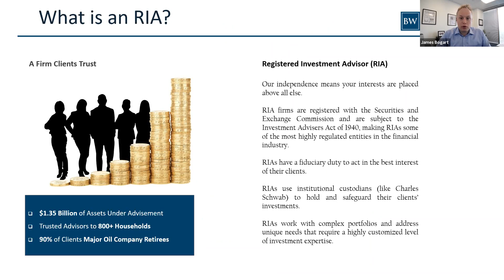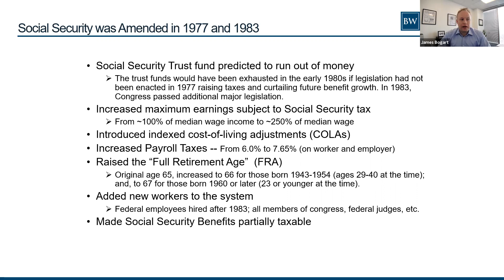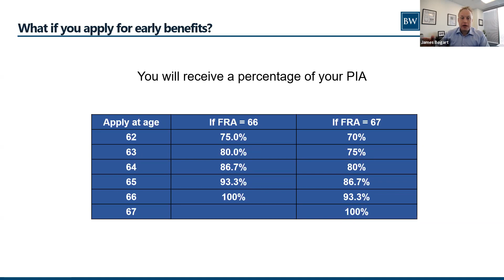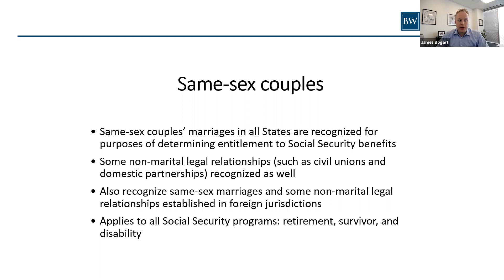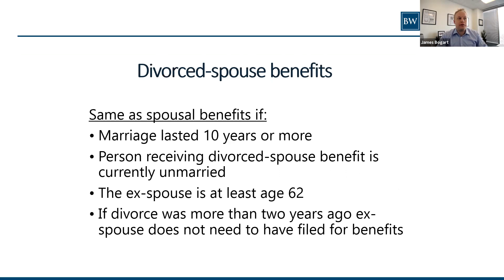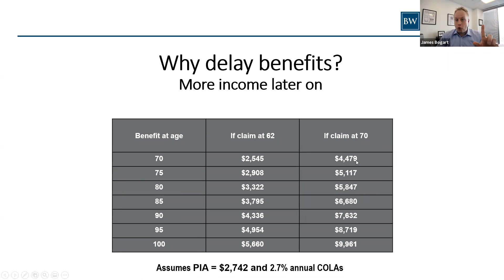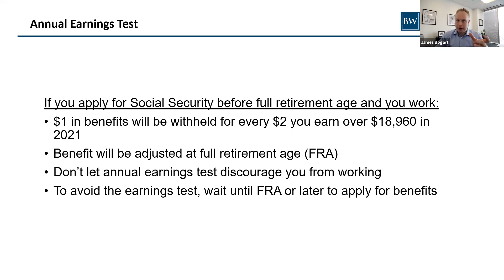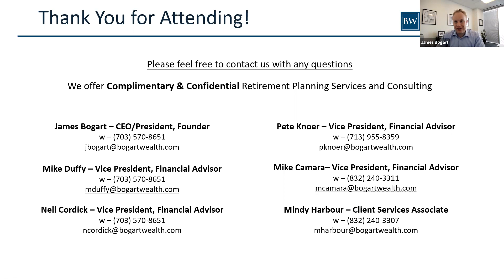Social Security Planning & Insights